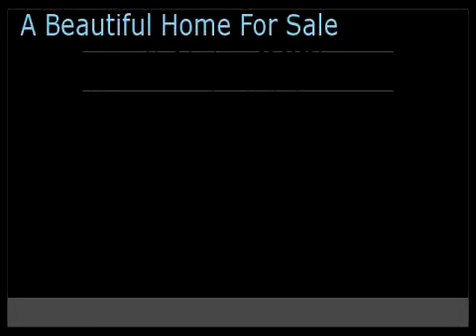3901 Arrowwood Ln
Dramatic Design and impeccable kept with luxury touches through-out.  3 large bedrooms with loft upstairs.  Spa-like Master Bath and upstairs laundry.  Entertainer\'s Kitchen with island, eat-in kitchen and stainless steel appliances open floor plan with wood floors.  Unfinished basement for future expansion with high ceilings and abundant light.  Easy maintenance yard and close to most all amenities. Community Pool.  One Year home warranty.